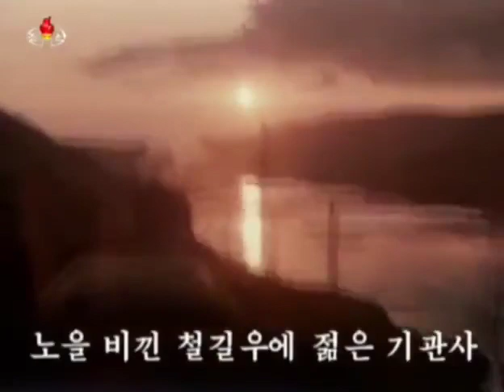젊은 기관사 - Young Train Driver (Pochonbo Electronic Ensemble)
Song from DPRK about a train driver keeping his train running during the years of war.
This video recorded from KCTV shows clips from a 1960s Korean film, "On the Railway".

Lyrics: Byun Byung Sun (변병순) 1966
Performed by: Pochonbo Electronic Ensemble (보천보전자악단)

노을비낀 철길우에 젊은 기관사
기적소리 울리며 기차를 몰았네
포연을 헤쳐온 용감한 그 젊은이
준엄한 그날에도 기차를 몰았네

사랑하는 고향땅을 그리어보며
변함없이 싸워온 젊은 기관사
쓰러진 전우의 원한을 씻으려
뜨거운 가슴속에 맨세를 다졌네

아-...

피어린 천리길 만리를 간다해도
수령님께 다진 맹세 지키여 싸우리